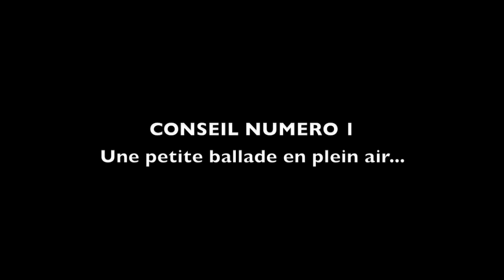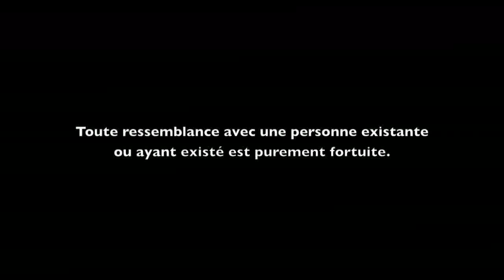SPECIAL ST VALENTIN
HAUTE DEFINISSEZ NOUS!

Bonjour, Bonjour!

Aujourd'hui vidéo SPECIALE St. valentin. Un tuto? Du nail art? Un vlog? Un "get ready with me"???
Pfffffff mais non c'est bien trop classique tout ça! Youtube en est plein!
Non moi je vous donne mes conseils pour passer une St Valentin parfaite :)

MUSIQUES UTILISEES :

LE ROI LION " L'amour brille"
CENDRILLON " C'est ça l'amour"
LA BELLE ET LE CLOCHARD "Bella note"
ALADDIN " Ce rêve bleu"

Je remercie ENORMEMENT mon chéri d'avoir participé à la vidéo :) On a beaucoup rigolé en tournant les scènes et on ADORE le résultat!!!

IPHONE ET IPAD :
On aime Apple mais on peut souvent pas lire les vidéos qui contiennent de la musique. Et c'est quand même dommage de passer à coté!

COMMENT FAIRE?
Ouvrez une fenêtre SAFARI de votre iphone ou ipad dans GOOGLE catégorie VIDEOS rechercher le nom de ma vidéo : "SPECIAL ST VALENTIN EIMADOLLY" sélectionnez une vidéo hors youtube beaucoup de sites diffusent les vidéos youtube.
Normalement pas de soucis vous pouvez regarder ma vidéo sans soucis :)

Merci encore à tous de me suivre!

Merci encore à vous tous de me suivre!
Ciaooooooooooooo
Eima